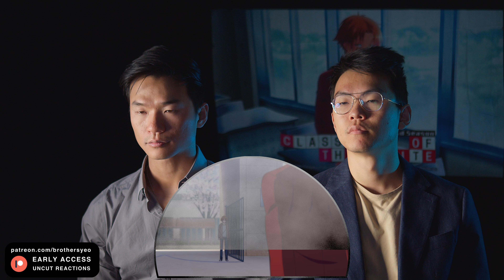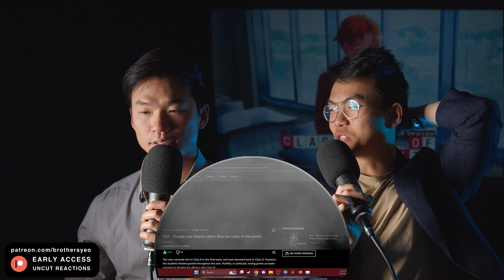SUZUNE... - Classroom of the Elite 3x12 Reaction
The Brothers Yeo react to the anime, Classroom of the Elite, season 3 episode 12, for the first time. Catch these reactions every Thursday, Saturday, Sunday, and Tuesday.

Includes:
Hell's Paradise
Heavenly Delusion
and more!

💡 DISCUSSION VIDEO:
n/a

PLATINUM MEMBERS:
Esmond Lilium
Jose Salazar Jr.
deli
Canadian_Caesar
Duratus
Marc Morales
Hurtbullen
PolishWizard
Taco Tuesday
Mojo311
Akurosuki
ObisidanLuna
Byakuren Houjuu
Jonathan Sanchez
J F
Mathieu
Sora
Jose Rafael Castor
kRAyZZed
Kree
Hashiman666
Brady Matthews
Sanetus
Optomus Rhymes
Marco Rizo
slimshadyone
Kenjiro talbashi
Zangler66
The Joe
Abdullah
Elijah Vasquez
Kinrad
BETRTAED_TV
RJr YT
Theshyshipper
Miyanishi
SATAN
Dark Side
Joel Brigham-slow
Kyubiko
Typehazard
Symplly
LordJordo
Camerin Carson
Shira
Robin Bradwolff
BrickBot
Enzonator
Sneaky Turtle
Harry Kemsley
Adam Cummins
Pacific
Matt Barker
Rikamatsu
Tenghein
will wright
Senoushien
CoachRyan
Calja630
Kanagi
Mark
Mario Ritter
Snakeeye
LubbADubb
Jacob R
juuzo
Anthony Fackenthall
Danilo Takada
Thomas Jakob
Juan Noquez
Hood1945
fire stare
Gourmetgamer001
Luan Pham
Joe
Psykick
Kuro
justin buck
Lord Grim
Benedikt Mani Tryggvason
David Dahill
Chiriac Marius
Austin Busenbark
Shadowclonerex
Tyler Carlos
Kamuru
Emmanuel Lopez
Chalida
Alex Dixion Ginter
D3monEmper0r
Aaron Dietrich
bohbeh
UltimaInstinct
Toni Puljic
UnstableBear
Jacob Eveland
Randy Catterson
Fred O'Hara
hobopwnr
Ashley
Cornelius | garrett
whitron
Gabriel Rachman
Mario Jacob
Gerardo Rojas Paz
Blake Carlisle
Zane Sardonyx
Kaleb Hulon
Robert Larking
noctemdracone
Matthew Parry
Lloynes
Rusty
DrHinata
nextro420
Raziel's Legacy
Apha43rd Medhold
Jah
Tefler
Wiz
Coemgenus
TsubakiTheDemon